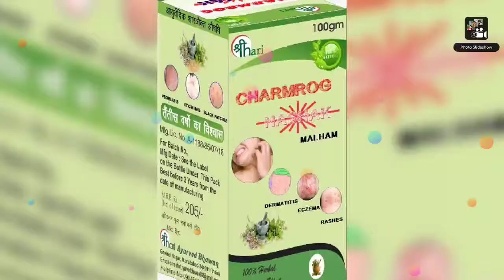Zyrex Ayurveda Raebareli Seller of herbal medicine and product